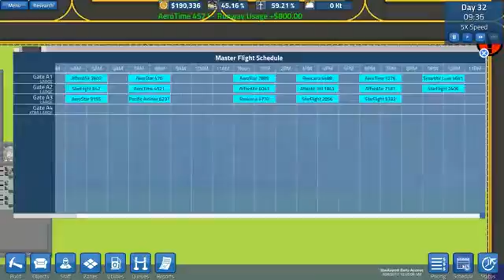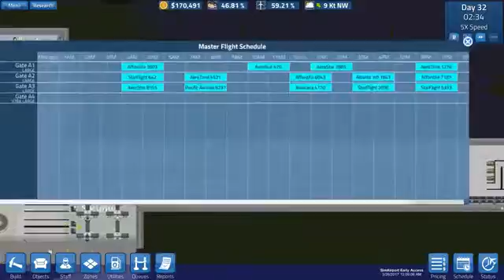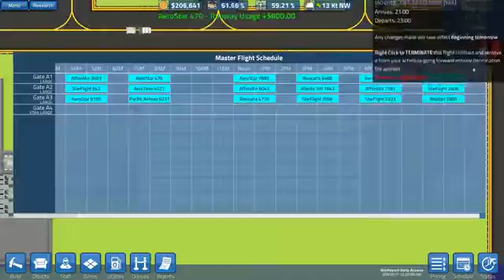SimAirport [Early Access] #7 Almost Terminal Expansion Lets Play / Gameplay / Constructio